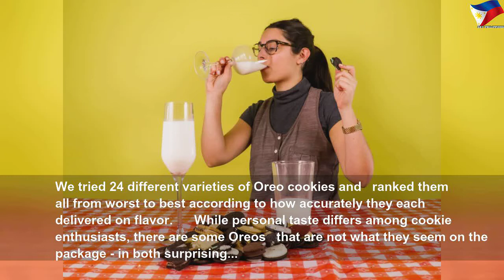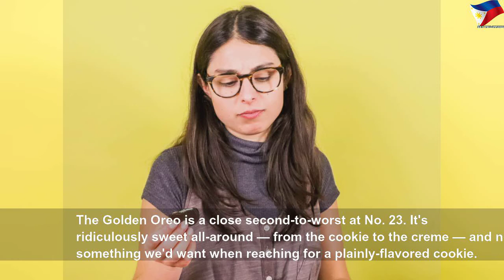We tried every Oreo flavor we could get our hands on #1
We tried every Oreo flavor we could get our hands on | High Thing